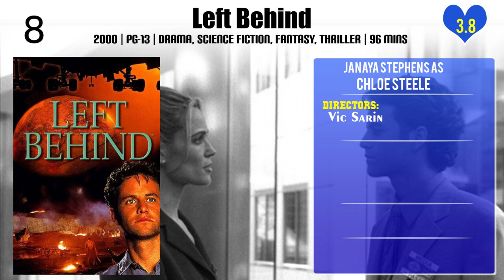Janaya Stephens Top 10 Movies of Janaya Stephens| Best 10 Movies of Janaya Stephens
Top 10 Movies of Janaya Stephens

Find the list of movies by Janaya Stephens you can find more information, movie trailers, posters, reviews, youtube links in below link.

Please Comment down your favorite movie of Janaya Stephens